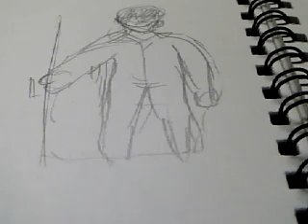daily drawing 00157